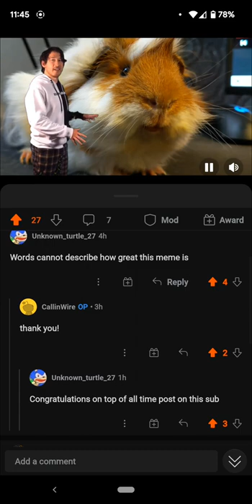Come Post Your Memes and More On The Kona and Suba Subreddit!